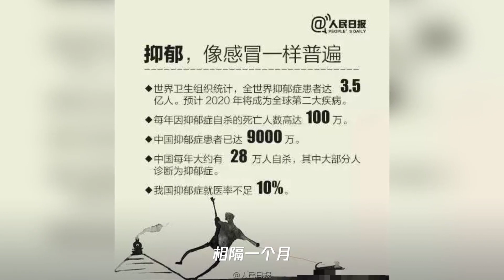具荷拉随着雪莉走了,抑郁症到底有多可怕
➤Thanks收看！